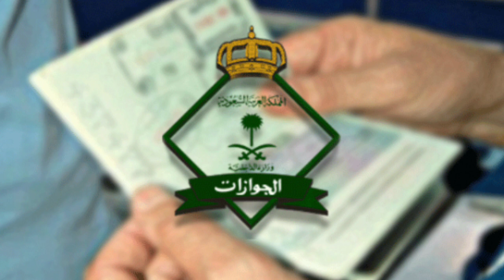(03-05-2020) Biggest Good News Saudi Arabia Latest News Today | Urdu Hindi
(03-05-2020) Biggest Good News Saudi Arabia Latest News | Urdu Hindi